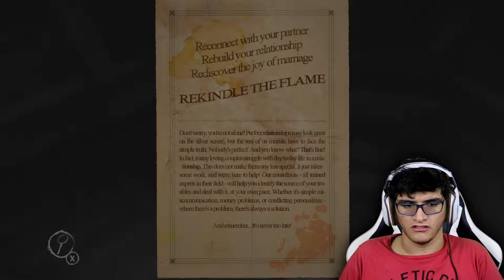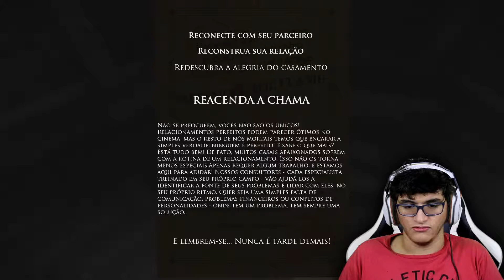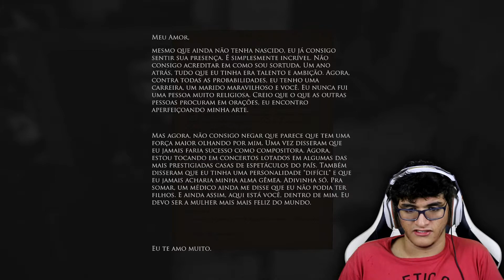LAYERS OF FEAR #2-A CAGANEIRA CONTINUA....?